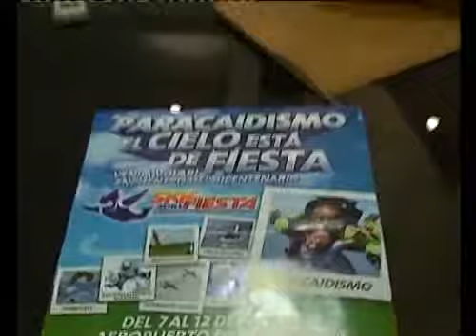SKY fiesta en Saenz Peña.flv